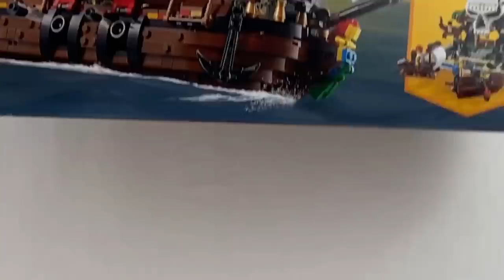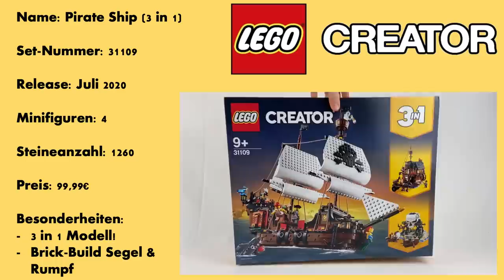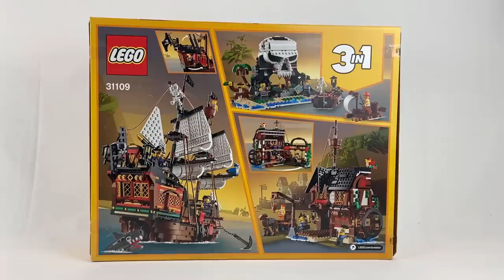Fantastisches Preis-Leistung-Verhältnis! | LEGO Creator 2020 "Pirate Ship" 31109 Set Review!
Freunde, normalerweise baue ich nichts aus der LEGO Creator 3 in 1 Reihe. Aber beim neuen 31109 "Pirate Ship" mache ich eine Ausnahme... Dieses Set, umbaubar in eine Taverne & Skelett Insel, ist so einzigartig und kreativ umgesetzt, seht selbst! Vielen Dank an den Taschengelddieb für das Rezensionsexemplar :)

- Kostenlose LEGO Angebote und News auf dein Handy per Telegram